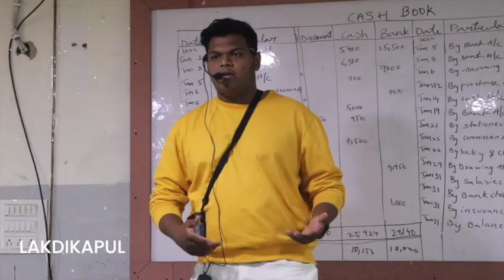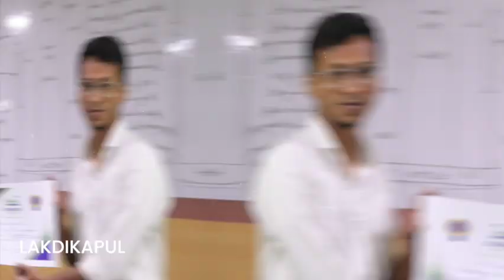Tapasyan Business Talks || Creative Club || Startups || Tapasya College of Commerce & Management